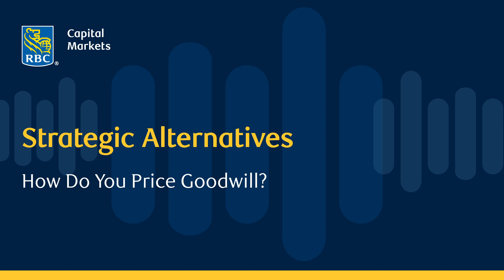How Do You Price Goodwill? - Season 1 Episode 2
Hear the discussion on how public policy factors into current deals.

Key points:
•Increasing antitrust scrutiny is extending M&A deal timelines and heightening the need to focus on certainty of closure.
•A lag in valuations means smaller tech companies are turning to big tech buyers, though these are the deals under closest scrutiny.
•Private equity is well positioned financially but deals in this space should also increasingly come under the regulatory microscope.
•Shareholder activism has returned after a pandemic lull; companies with a sound, articulated strategy are best placed to handle this well.

RBC Capital Markets is recognized by the most significant corporations, institutional investors, asset managers, private equity firms, and governments around the globe as an innovative, trusted partner with an in-depth expertise in capital markets, banking, and finance. We are well-established in the largest, most mature capital markets across North America, Europe, and the Asia-Pacific region, which collectively encompass more than 75% of global investment banking activity each year.

We are part of Royal Bank of Canada (RBC), a leading, diversified provider of financial services and one of the strongest banks globally. Founded in 1864, RBC is the 10th largest bank worldwide and the 5th in North America, as measured by market capitalization. RBC is among a small group of highly rated global banks and is recognized time and time again for its financial strength, market leadership and philanthropic work.